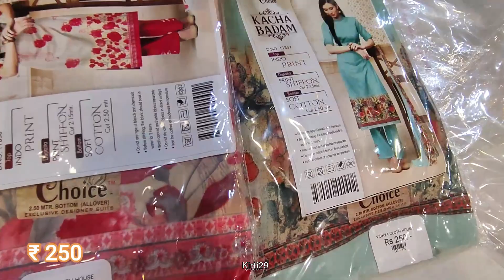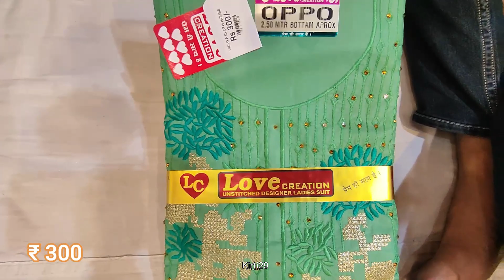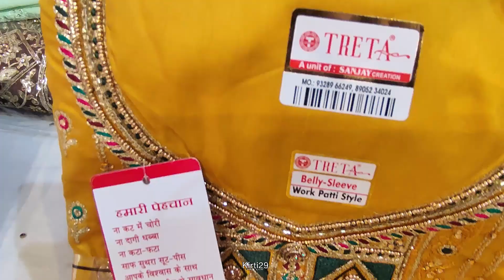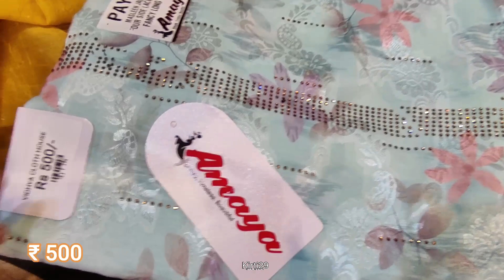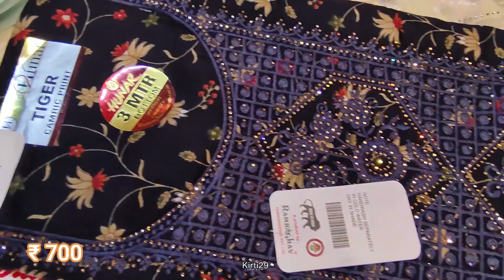रक्षाबंधन & तीज सूट | Sadar Bazar | 12 Tuti Chowk Market | Chandni Chowk Suit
In this video I have shared suit collection of sadar bazar. This shop is located in 12 tuti chowk market and here you can buy all type of suit saree and other cloth in your budget.

suit collection
latest designer suit
delhi cheapest suit market
cheapest suit
bridal suit
party wear suit
instagram viral suit
chandni chowk suit
katra lehswan market suit
chandni chowk cheapest suit in sadar bazar
sadar bazar wholesale suit
cotton suit
chikankari suit
Delhi wholesale suit market
ladies suit
suit salwar design
Desi suit salwar
Haryanvi suit
Rajsthani suit
Banarasi suit
organza suit
suit design
bollywood style suit
inderlok market suit
seelampur market suit
suit fabric
suit fabric market delhi
chandni chowk cheapest suit
sadar bazar cheapest suit market
bridal suit
heavy bridal suit
punjabi suit
surat suit
designer punjabi suit
vidya cloth house sadar bazar
Aina suit
Sanjay suit
biba suit